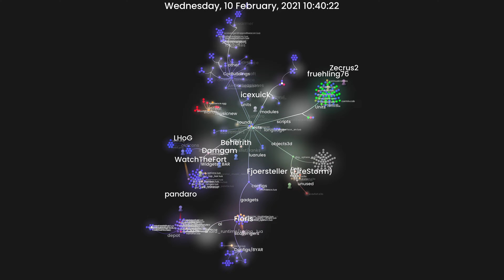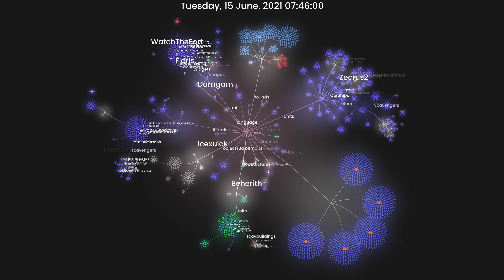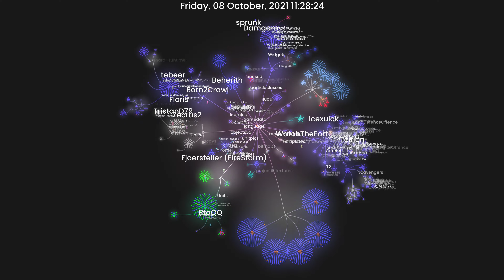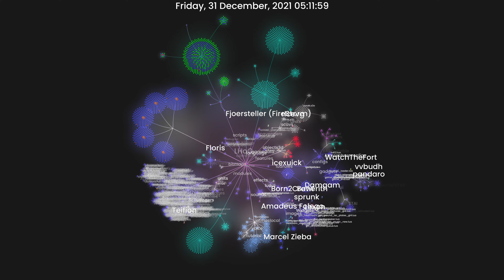Beyond All Reason - Codebase Progress of 2021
made with: Gource